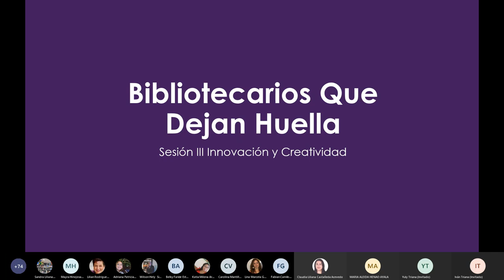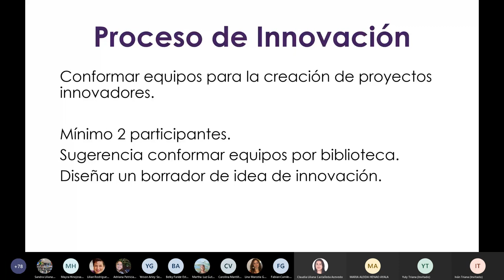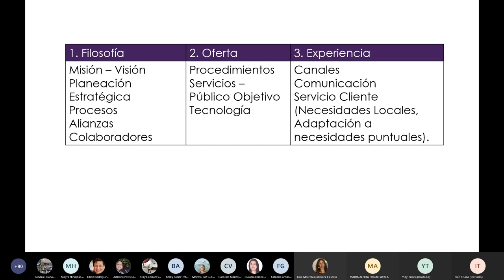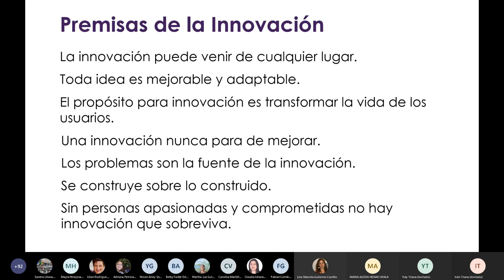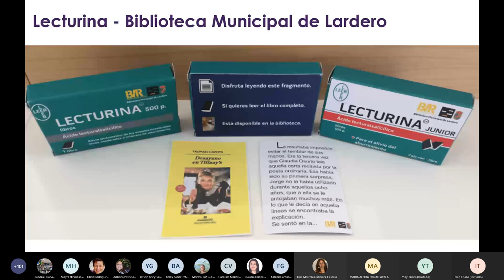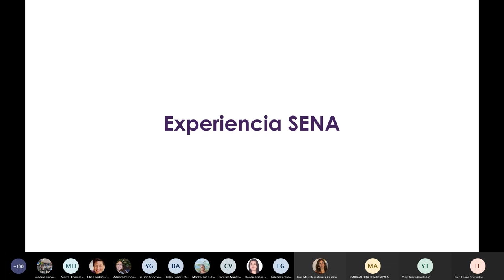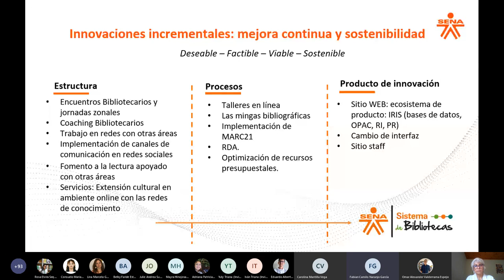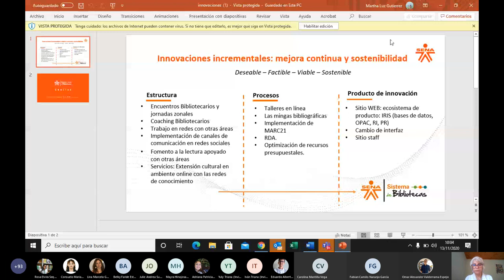2. Innovación. Sesión 3. Ideación /Nov-13-2020